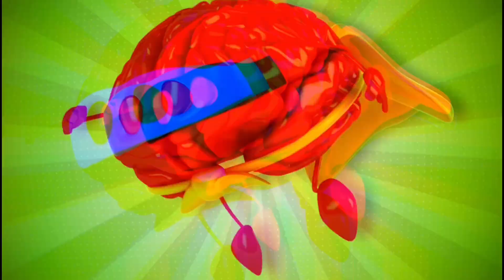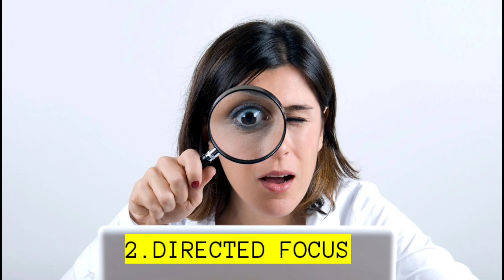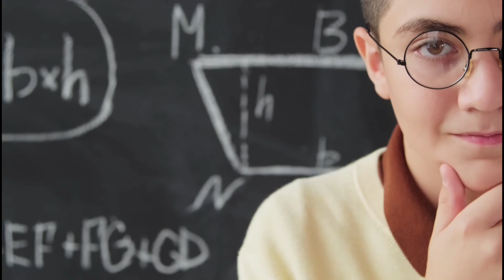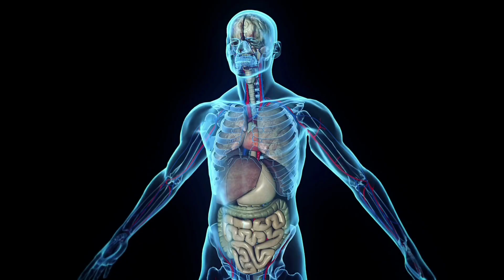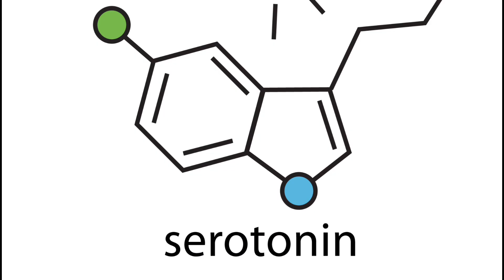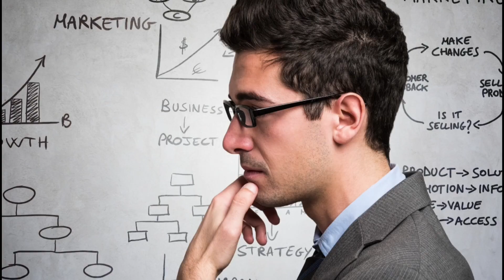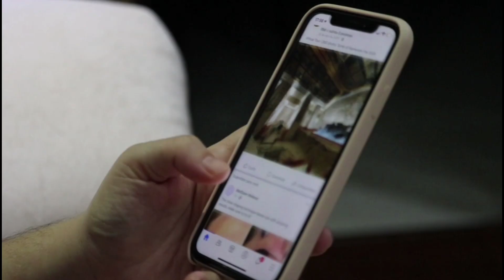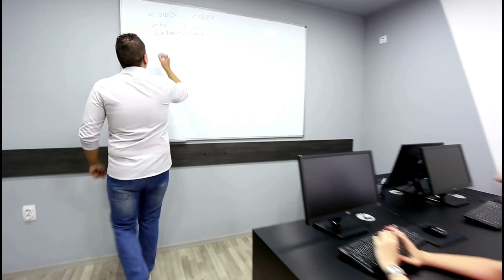100% கவனமாக வேலை செய்! / How to improve your focus and concentration in Tamil / Fix your focus Tamil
Do you know how to improve your focus and concentration?

Do you know how to focus 100%?

Do you know what distracts you from focusing and how to fix your focus?

Do you know how to fix your focus?

This video discussed why you cannot focus on anything and how to fix your focus.

I hope this will be useful for you all!